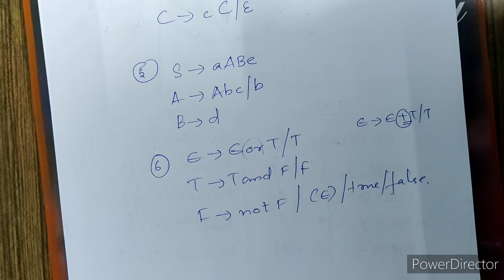DESIGN#MODULE-2#PREDICTIVE PARSER(FOLLOW)-PART-2